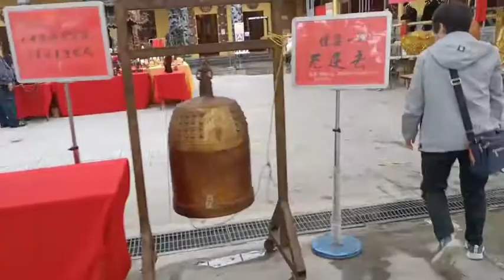2022/2/22大溪迎富送窮廟原名天公祖廟，是台灣唯一承襲漢唐迎富送窮傳統科儀的寺廟，建廟以來一直以弘揚迎富送窮法門、利益眾生為己任，希望能夠傳遞天下為公、地上行道、人間無窮、全民皆富的天地人金三角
2022/2/22大溪迎富送窮廟原名天公祖廟，是台灣唯一承襲漢唐迎富送窮傳統科儀的寺廟，建廟以來一直以弘揚迎富送窮法門、利益眾生為己任，希望能夠傳遞天下為公、地上行道、人間無窮、全民皆富的天地人金三角宏道架構
大溪迎富送窮廟原名天公祖廟，是台灣唯一承襲漢唐迎富送窮傳統科儀的寺廟，建廟以來一直以弘揚迎富送窮法門、利益眾生為己任，希望能夠傳遞天下為公、地上行道、人間無窮、全民皆富的天地人金三角宏道架構

天佑台灣 ~懷念自由自在的日子~何時才能出國玩啊！ ​用你的日積月累_換他人的望塵莫及吧 不斷的達成目標_才能百毒不侵_才能擺脫弱小的自己 蜘蛛人 施工案例 分享 裝潢 設計 #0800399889 房子工廠 #設計裝潢

109/03/27.28新竹尖石會來溫泉會館+南寮漁港兩天一夜旅行
109/2/15雄獅九族櫻花天泉2天1夜賞櫻行程
107/06/06~11澳門-珠海-大陸廣東(雲浮)-福建(晉江泉洲)石獅(大風大雨也要吃美食)自由行（三姐小妹敏華小楊） 6天5夜
107/04/04~10大陸福建(平潭)自由行~107/04/07（六）四天三夜共7人 (三姊先飛回去)日期要改一下了哦！7天6夜
107/01/18~20大陸褔建(晉江泉洲)自由行（三姐小妹敏華小楊）2018/01/18（三）~2018/01/20（五）3天2夜
106/12/26~31大陸四川(成都)自由行6天5夜.三姊.黃中生.林永乾.陳淑凰.大陸上海（浦東國際機場）轉飛 成都（雙流機場）
106/07/15.16宅修聯誼會第五屆旅遊.新月沙洲親子遊.十鼓文化體驗趣
104/07/18.19宅修聯誼會親子二日旅遊尖石武林帖山訓.漆彈.溯溪

.~歡迎一起來祈求.一切所求.皆能如願具足
祝大家HAPPY NEW YEAR
心情=╔══╗╔ ╗
財源=║╔╗║╚═╗╔═╝
人氣=║╚╝║╔═╝╚═╗
智慧=║╔╗║╚═╗╔═╝
健康=║╚╝║╔═╝╚═╗
幸福=╚══╝╚ ╝
旺旺旺旺旺旺旺旺旺旺

我们见证人类历史上万年不遇的最“二”的一天。如果用阿拉伯数字表示，今天是2022年2月22日，如果用汉数字表示，就是公元二O二二年二月二十二日，星期二，农历正月二十二，共九个“二”。九是数字里最大的数，前数五千年后看五千年，同一天遇到九个“二”，真正是前无古人后无来者。我们非常幸运，我们见证了这万年不遇的吉祥日子。👏🏻👏🏻👍🏻👍🏻

時光
是一種抽象的名詞
是在我們身邊流動的故事⏳

來到大溪老城區
你可以慢慢 漫漫
去發現更多別出心裁的景象

美食 表演藝術 展覽與文創📚
配上美景 慢慢品嘗

你，看見時光了嗎